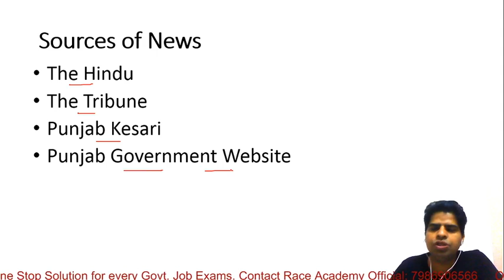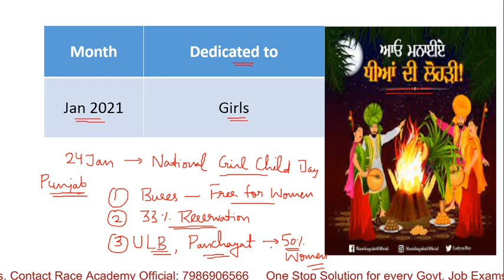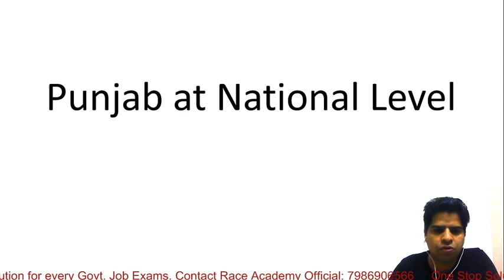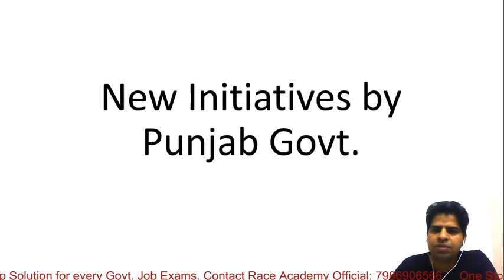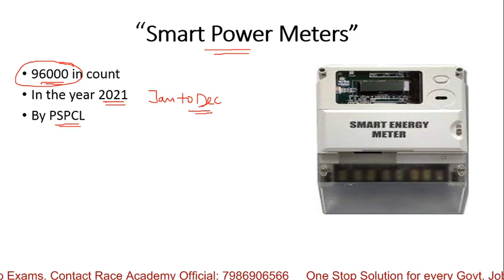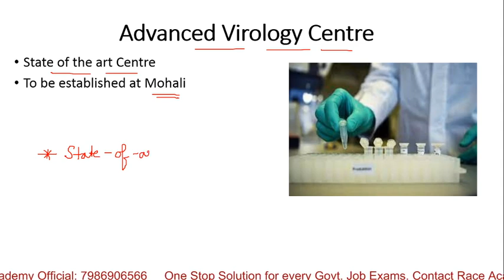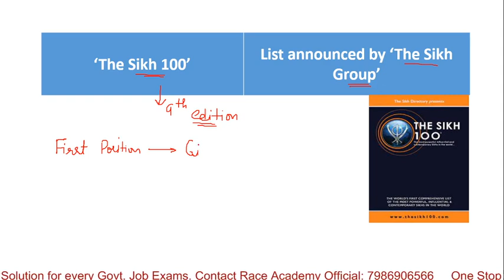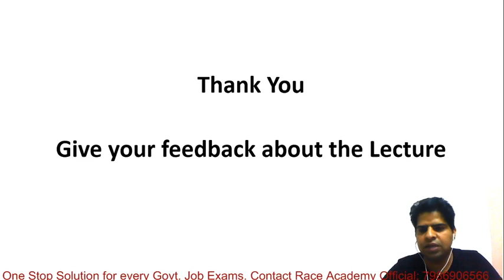Weekly GYAAN: Punjab Current Affairs Jan 2021